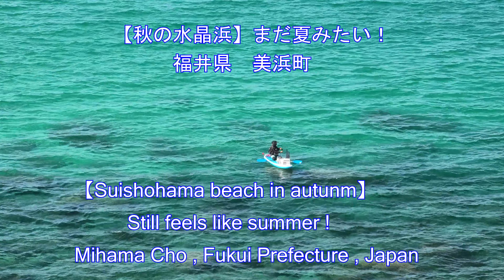【4K】 2022年10月 【秋の水晶浜】 まだ夏みたい！【Suishohama beach in autumn】 October 1 ,2022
福井県美浜町の「水晶浜海水浴場」です。
この日（１０月１日）は、快晴の土曜日で気温も夏並みだったので、海水浴客（真夏と比較すると少人数）は海水浴を満喫していました。

◎Suishohama
◎Suishohama beach
◎Crystal beach
◎Mihama Cho , Fukui Prefecture , Japan
◎October 1 , 2022
◎Video shooting equipment : Panasonic video camera HC-VX2M (4K)